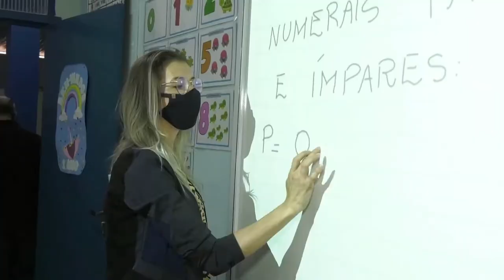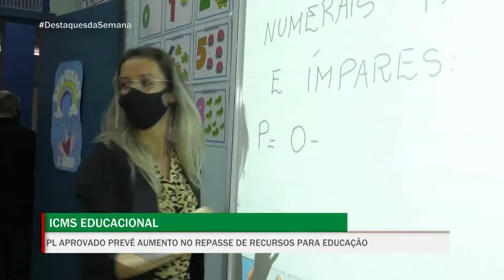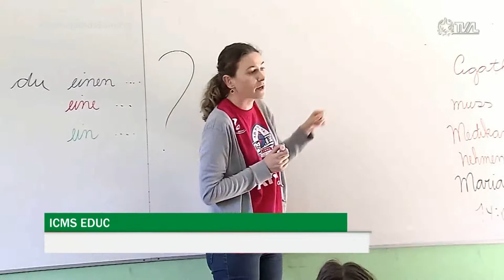Destaques da Semana - 19/08/22